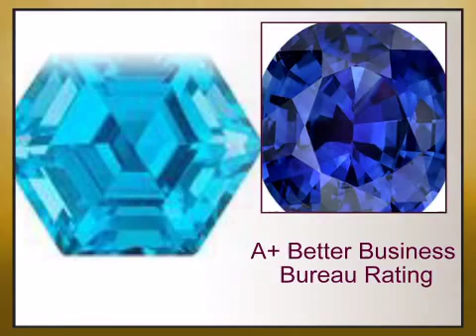Swiss Blue Topaz He x agon Cut 10.00 x 10.00mm Grade AAA - africagems.com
This Swiss Blue Topaz He x agon Cut 10.00 x 10.00mm Grade AAA is brought you - The Trusted Gemstone Experts Since 1984.